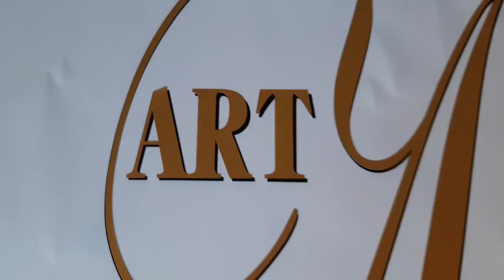(89) Butterfly from the Abyss a Beautiful Swipe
(Descriptions en Français suivra )
Hi Guys ,
Today I wanted to do a swipe with my leftover paints from my last Dutch Pour . I thought that they looked good together so here they are .

-Base coat : drips from my table = Iridescent Charcoal
-Bright Gold from Amsterdam
-Peacock Pearl from DecoArt Dazzling Metallics
-Green Gold from Golden
-Q Burnt Orange from Golden
-Deep Sapphire from DecoArt Metallics

Facebooka and Instagram : Manon Petit Art

Manon

Aujourd'hui je voulais me servir de maupeinture restante de mon dernier coulage qui était un Dutch Pour pour en faire un Swipe
 Je me suis dit que ces couleurs iraient bien ensemble donc les  voici

-Couche de Base : charbon Irirdescent
-Or brillant de Amsterdam
-Paon Perle de DecoArt métalliques
-Vert Or  de Golden
-Q. orange Brulé de Golden
-Sapphire Profond de DecoArt Métalliques

Facebook et Instagram  :Manon Petit Art

Merci de me supporter . je vous aime

Manon xxx😍😘💕